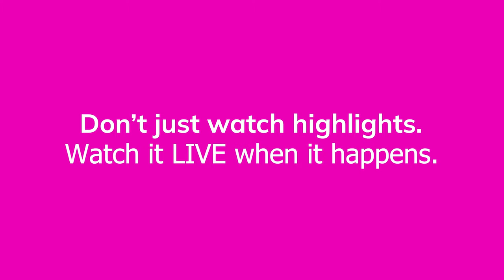Premier League Highlight: Liverpool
Premier League moments not to be missed on Astro Sports Pack.

today at only RM99.99/month, and enjoy a complimentary 1-month subscription along with additional channels.